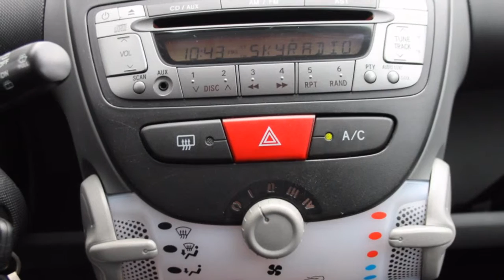Toyota Aygo 1.0-12V Cool